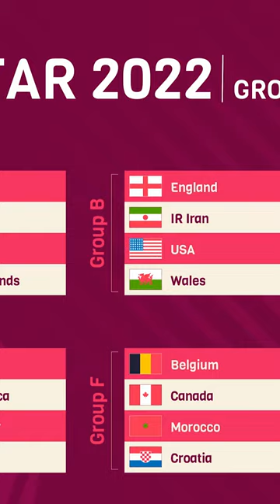CUPOR para QATAR | Curiosidades mundiales EP 4